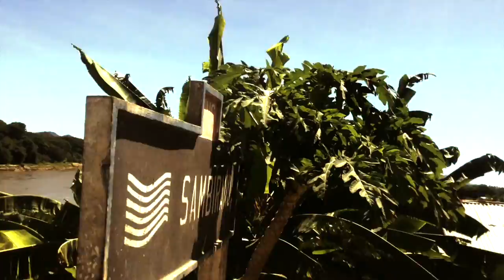MAVA Cocoa Plantation Tour Sambirano Madagascar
Tour of the MAVA Cocoa plantation Sambirano valley North-West Madagascar with Chocolat Madagascar. An insight into how cocoa or cacao is grown and  harvested in Madagascar. With Lick the Spoon UK.